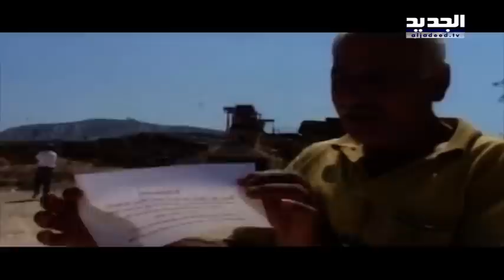ع الوعد الحلقة 30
"ع الوعد"سلسلة افلام قصيرة تلخص يوميات حرب تموز 2006 بعد مرور عقد على وقوعها.
تتضمن السلسلة مقابلات مع شهود عاشوا تفاصيل الحرب ولقطات من ارشيف قناة الجديد التي كانت اكثر من واكب بالصوت والصورة يوميات تلك المرحلة.
عالوعد:
اعداد وتقديم فراس حاطوم
يوميا قبل نشرة الاخبار